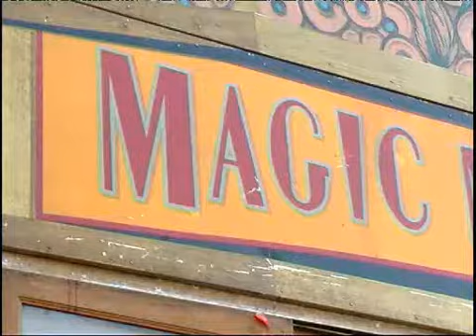Ez nem büszkeségi játék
A beszélgetésen Bak Zsuzsanna író, Gordon Agáta író, Gerevich András költő, író, műfordító, Nemes Attila művészettörténész, valamint Opovszky Sándor és Steigler Sándor, a pride.hu szerkesztői vettek részt. (2008)